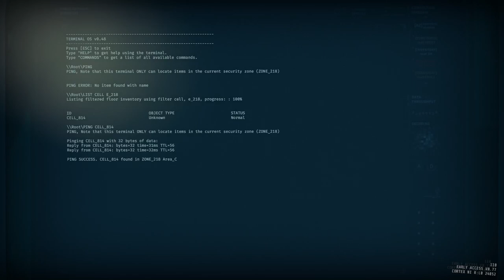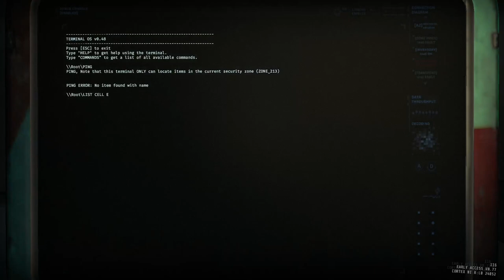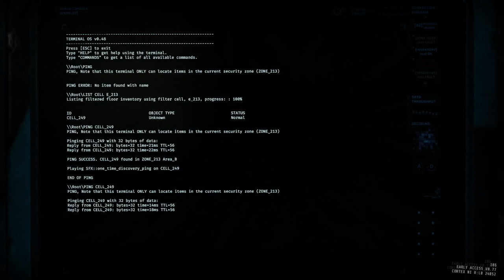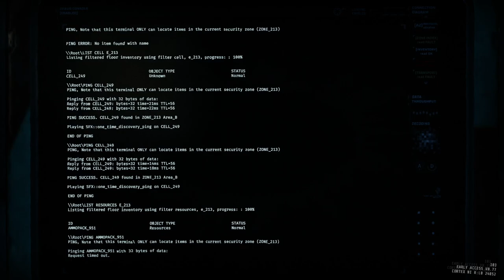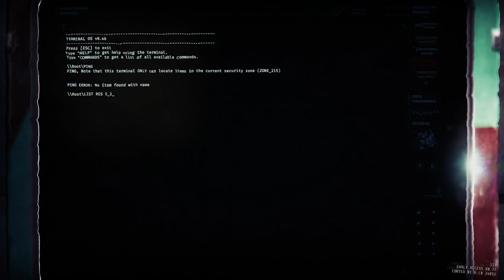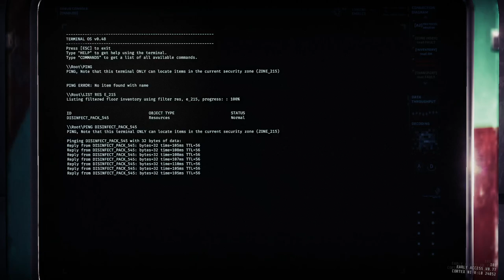Throwing a vanilla R5C2 duo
NotLikeThis

I'm so bad my not even my friend could carry me through this